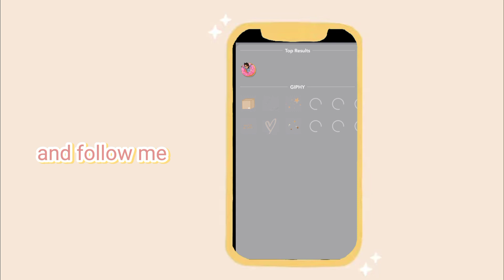how to make a cute video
𝘏𝘦𝘺 𝘨𝘶𝘺𝘴 💖✨
𝘊𝘢𝘯𝘥𝘺 𝘩𝘦𝘳𝘦 👉

𝐆𝐞𝐭 𝐭𝐨 𝐤𝐧𝐨𝐰 𝐦𝐞 𝐚 𝐛𝐢𝐭

𝐌𝐲 𝐚𝐞𝐬𝐭𝐡𝐞𝐭𝐢𝐜 : Beige-indie
𝐌𝐲 𝐛𝐞𝐬𝐭𝐢𝐞 : ella Bella
𝐌𝐲 𝐟𝐚𝐯𝐞 𝐞𝐦𝐨𝐣𝐢 𝐜𝐨𝐥𝐨𝐮𝐫 𝐩𝐚𝐥𝐥𝐞𝐭 : ✨🍑✨  or 🖤💖 or 🌸✨✨🌸

𝐁𝐭𝐰 𝐈 𝐀𝐦 𝐚 🖤𝐁𝐋𝐈И𝐊💗

𝐁𝐋𝐀𝐂𝐊 𝐏𝐈𝐍𝐊 𝐈𝐍 𝐔𝐑 𝐀𝐑𝐄𝐀!!

*Starts singing the full song *

*3 mins later *

candy: that was ⓕⓤⓝ
And yeah where was I

CREDITS to

 I have use something that belongs to u ❤️💕❤️

Mom : It's the last time I am calling u for dinner

Candy : really gtg guys BYE

𝐁𝐋𝐀𝐂𝐊 𝐏𝐈𝐍𝐊 𝐈𝐍 𝐔𝐑 𝐀𝐑𝐄𝐀𝐇𝐇𝐇𝐇#short